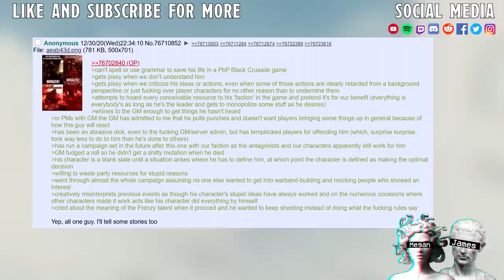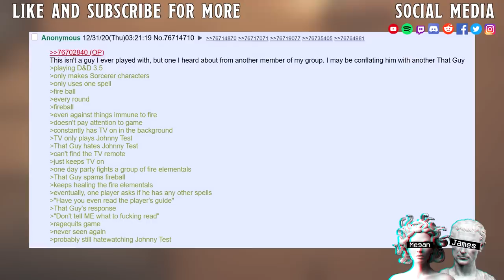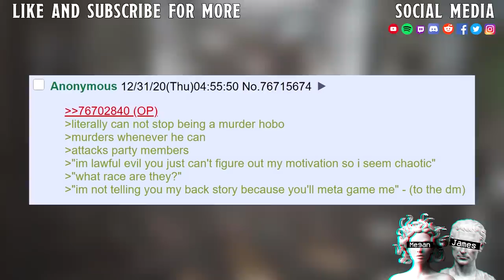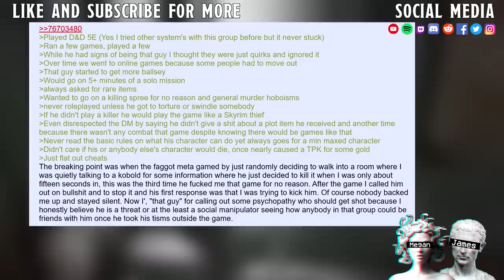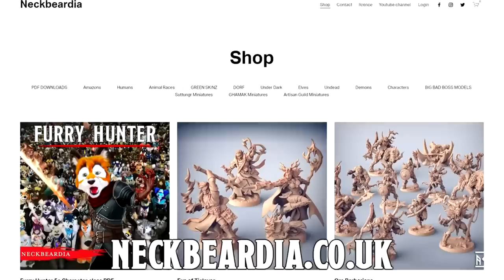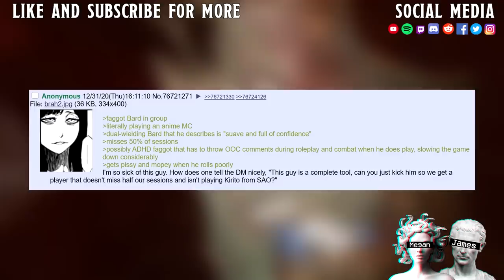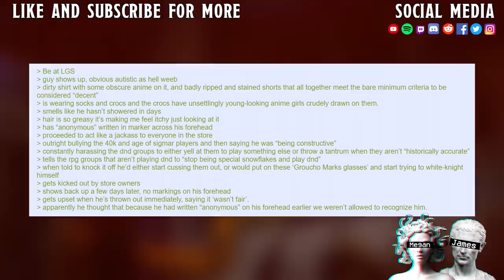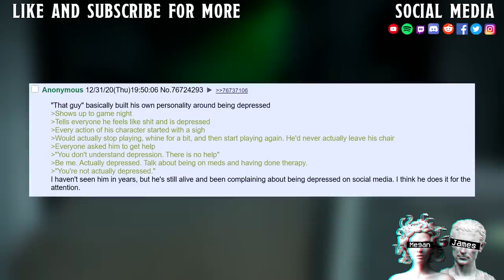The Simping DM II WHY MY DM IS SIMPING FOR THAT GUY!